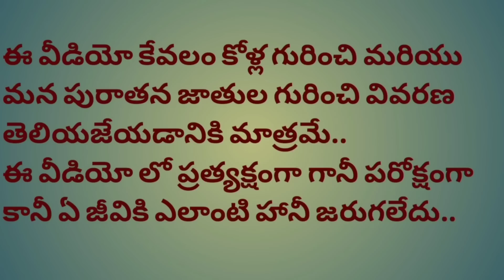Interview With KSN Raju Garu Part.1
మనం ఎన్నో బ్రీడ్స్ చూసి ఉంటాము... కానీ, ఆ బ్రీడ్ తయారుచేసిన వారి అంతరంగం ఎలా ఉంటుంది? వారేం ఆలోచిస్తారు? అనే విషయాన్ని మరియు ముందు నుండి పందాల వైపుకి రావడానికి దారితీసిన పరిస్థితులు ఏమిటి? అనే విషయం మీద ఈ రోజు మనం మాట్లాడబోతున్న ప్రముఖ బ్రీడ్ creator కూసంపూడి సత్యనారాయణ రాజు గారు.. KSNరాజు గా అందరికీ సుపరిచితులు..
వీరి అంతరంగాన్ని ఆవిష్కరించే ప్రయత్నం చేద్దాం ఫ్రెండ్స్..